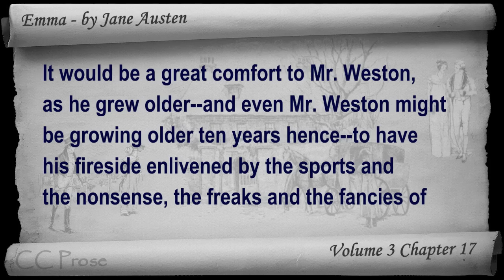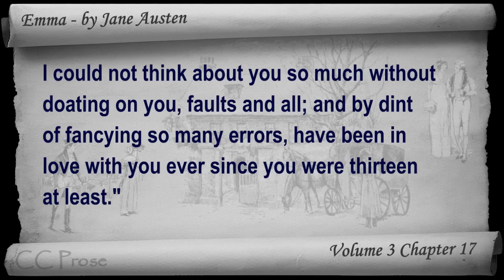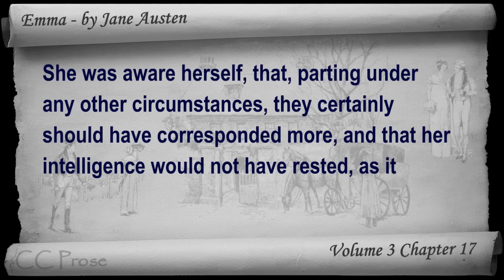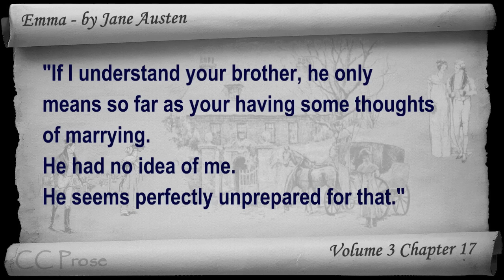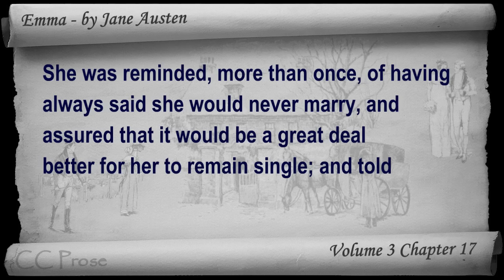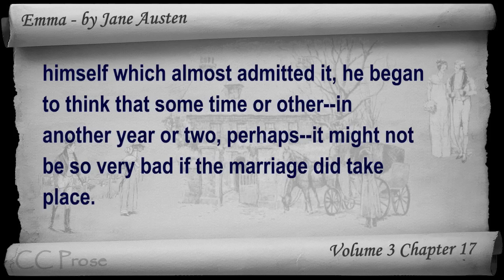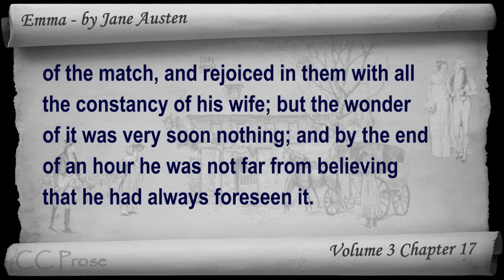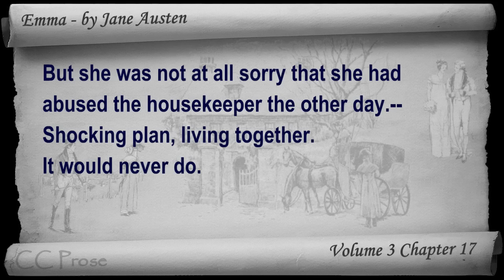Vol 3 - Chapter 17 - Emma by Jane Austen